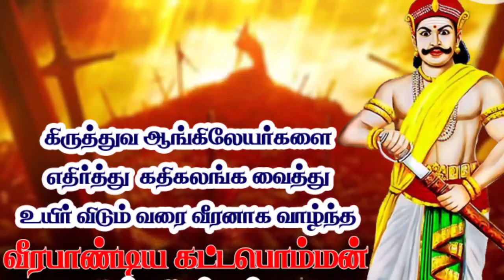வீரபாண்டிய கட்டபொம்மன் உண்மை வரலாறு |explained in tamil | Deva Talks | DT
இந்த பதிவில்  வீரபாண்டிய கட்டபொம்மன் வாழ்க்கை  வரலாறு முழுவதும் கூறப்பட்டுள்ளது.  வீரபாண்டிய கட்டபொம்மன் உண்மையான சுதந்திர போராட்ட வீரர் இல்லை, புலித்தேவன் மற்றும்
  அழகுமுத்துகொன்  தான் உண்மையான சுதந்திர போராட்ட வீரர்கள்.  ஆங்கிலேயர்களுக்கு  அடிமையாக இருந்தவர்தான்  வீரபாண்டியன் கட்டபொம்மன்.